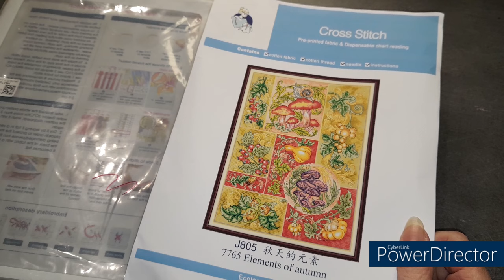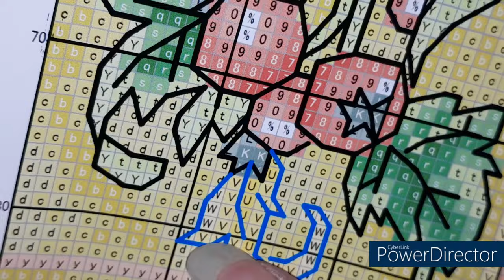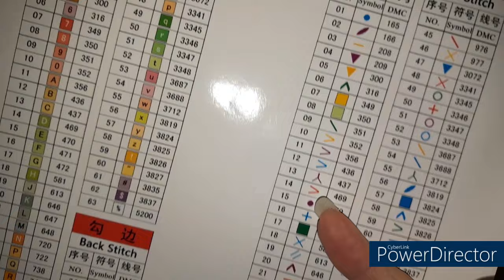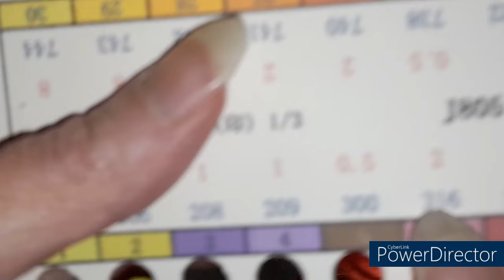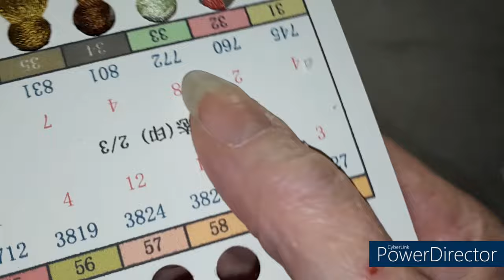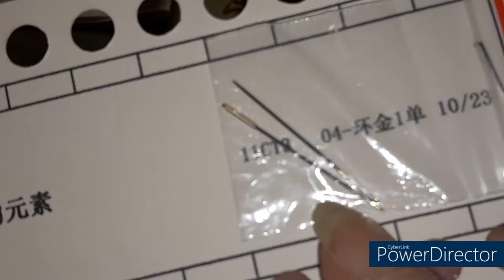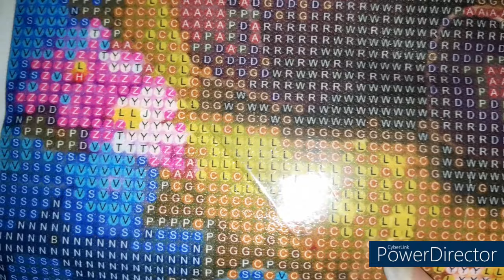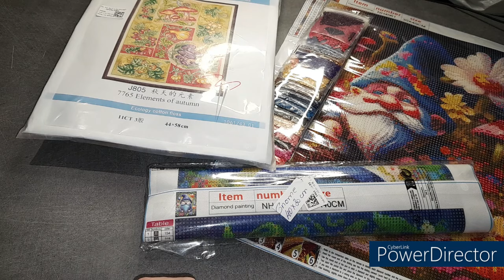UNBOXING de la boutique PAINTSOMEWAY Spécial Broderie et Diamond Painting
N'hésitez pas à dérouler pour découvrir